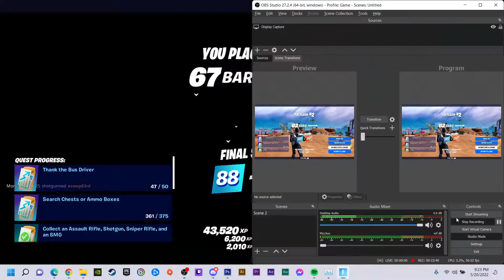ROBOCOP SLAYS in FORTNITE 2022 05 20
Playing Fortnite as Robocop!